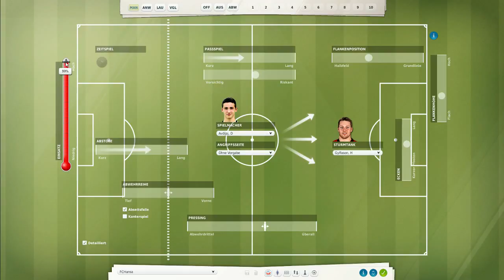Fußballmanager 13 - #499 [Deutsch] - "Auftakt International" - Let's play - FM 13 Karriere